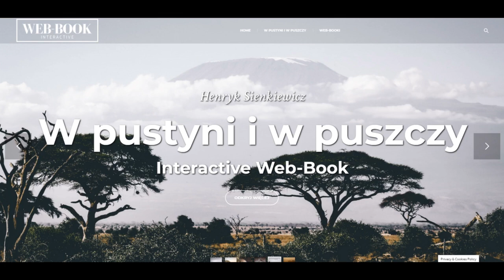W pustyni i w puszczy (cz.7, rozdz. od 36-40)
Henryk Sienkiewicz, W pustyni i w puszczy
Czyta: Bartosz Mazur, reż. Marcin Cisło